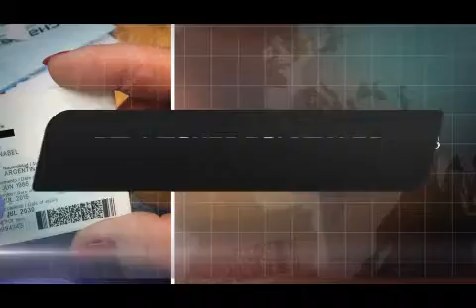Resumen de policiales del fin de semana